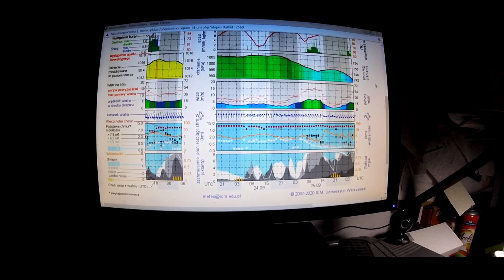MICHAŁKOW - TUREK 24.09 ostatnie XC 2020 ?